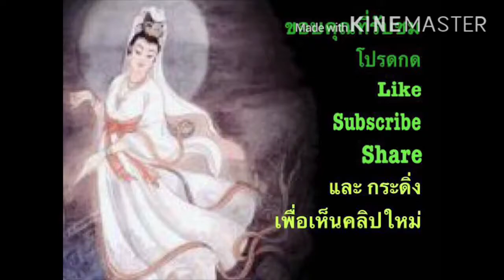เรื่องของอิม: ASMR ตัดกระดาษฟอยล์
อิมยิ้มเก่ง